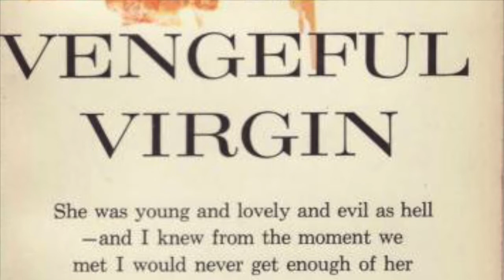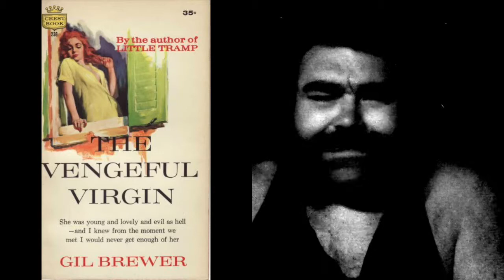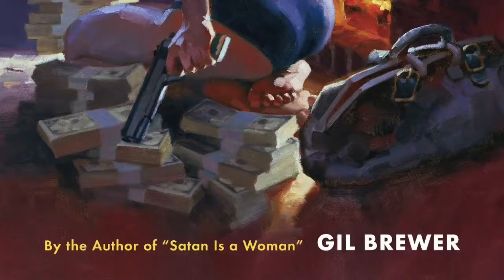The Vengeful Virgin Gil Brewer Vintage Crime Paperback